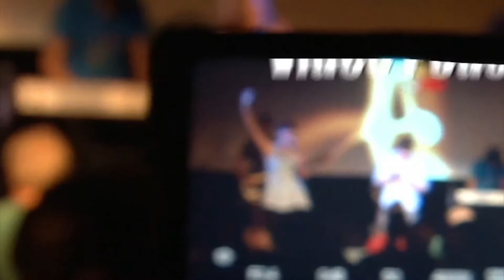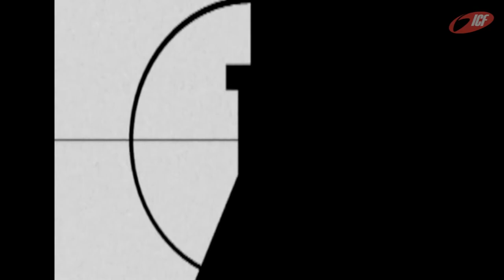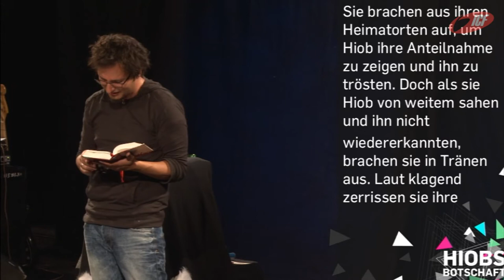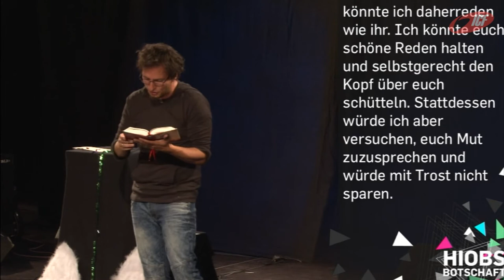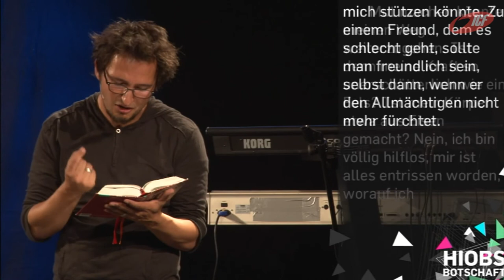Wie kann ich für andere da sein? (ICF München Videopodcast)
Eine Predigt aus der Serie »HIOBS BOTSCHAFT« mit Sebastian Wohlrab vom 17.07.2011